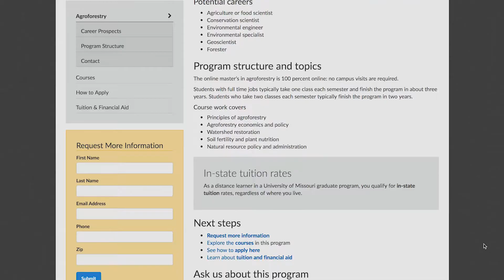Kelly McGowan: Master of Science in Agroforestry `17, University of Missouri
Kelly McGowan
Agroforestry (MS)
The University of Missouri's online master's offered Kelly McGowan in-depth information about land use management. As a horticultural educator, she was able to apply the information immediately.